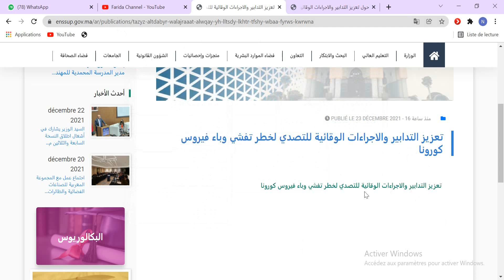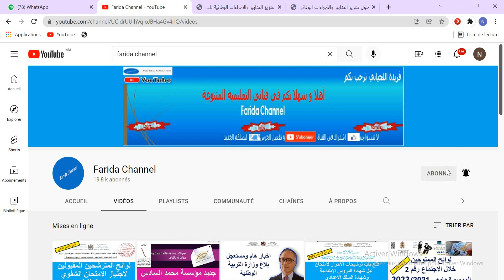الامتحانات الجامعية ستكون عن بعد 2021/2022 | كل جامعة ستحدد نوع الامتحان عن بعد حضوري او تأجيل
الامتحانات الجامعية 2021
الامتحانات الجامعية 2022
enseignement supérieur 2022
examen_enseignement_supérieur
الامتحانات الجامعية ستكون عن بعد 2021/2022,كل جامعة ستحدد نوع الامتحان عن بعد حضوري او تأجيل,عن بعد,معلومات عن احياء الجامعية,طريقة الدراسة عن بعد للجامعيين,2021/2022 اعلان نمط التدريس في جميع المؤسسات الجامعية الموسم الجامعي,المنصة الرقمية للتعليم عن بعد جامعة باتنة1,التعليم عن بعد في الجزائر,المنصة الوطنية للتعليم عن بعد,تأجيل الدخول المدرسي 2022/2021,التعليم عن بعد,دراسة عن التعليم عن بعد pdf,تعليم عن بعد التعليم العالي,امتحانات الشهادة الاعدادية 2022